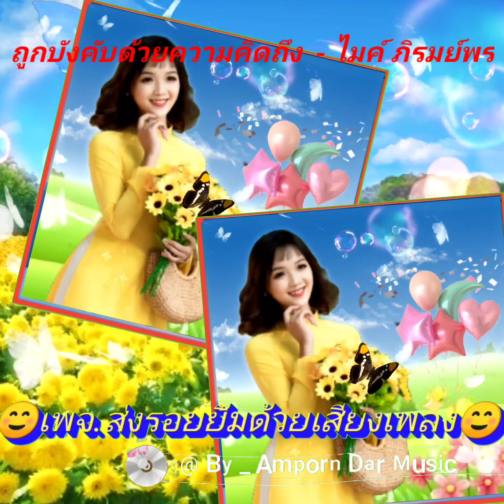ุูถูกบังคับด้วยความคิดถึง - ไมค์ ภิรมย์พร (4K 60fps Video) By Amporn Dar Music